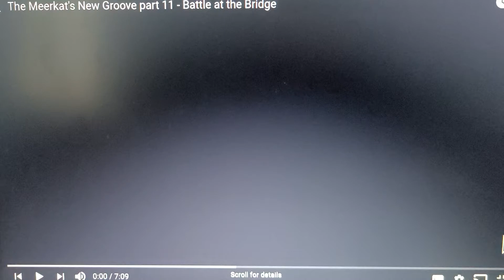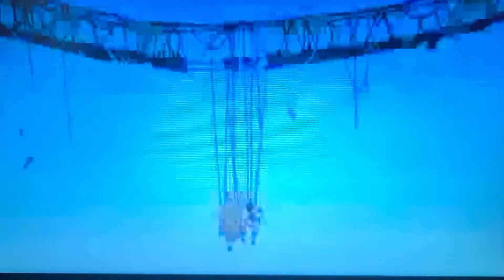May 10, 2021